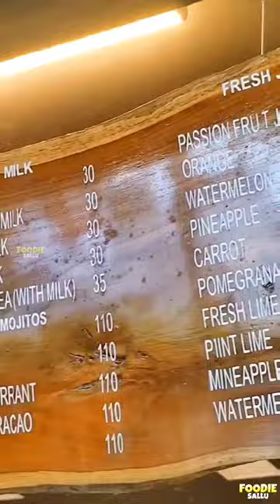MOM RESTO CAFE ❤️